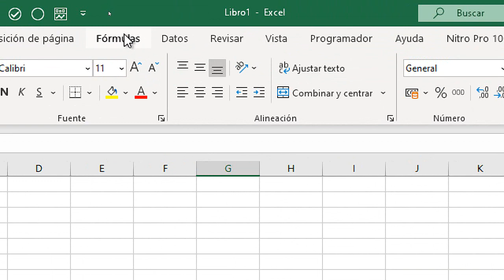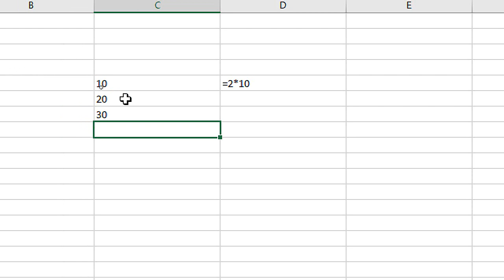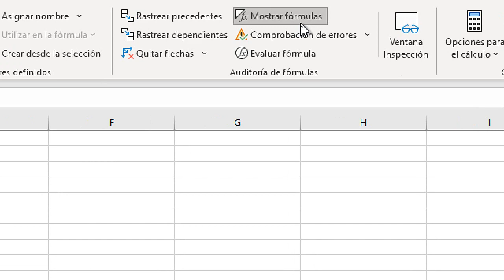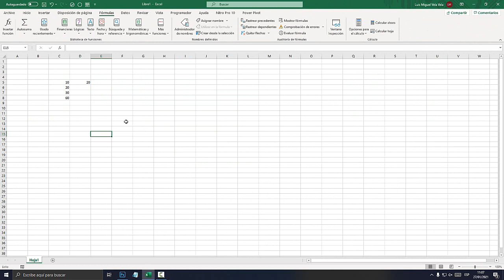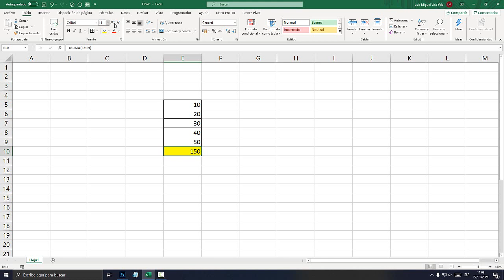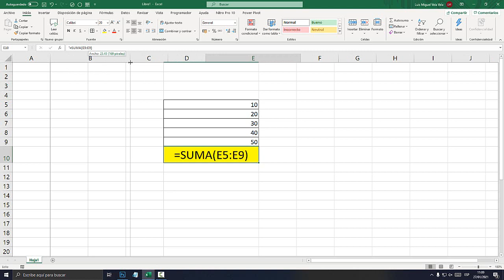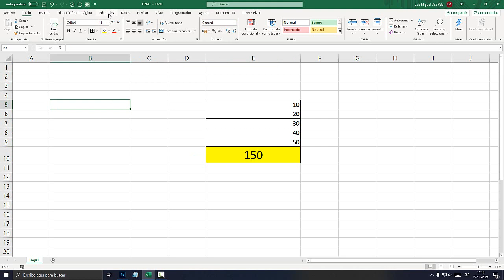EXCEL NO CALCULA, NO RESUELVE LAS FÓRMULAS (SOLUCIÓN)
Si te preguntas por que excel no calcula y no resuelve ninguna fórmula entonces en este video te tenemos la solución.  Excel no ejecuta fórmulas

00:00 Excel no Calcula, no Resuelve.
00:46 Mostrar Fórmula.
01:32 Formula no se Ejecuta.
02:33 Para Encontrar Formulas.
03:25 Comilla Antes de La Formula.
04:14 Formula como Texto.